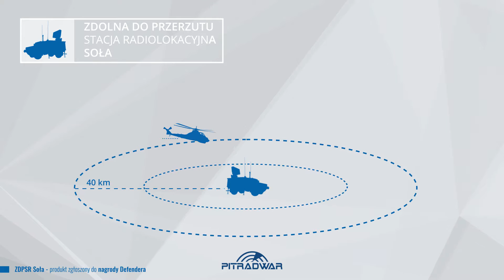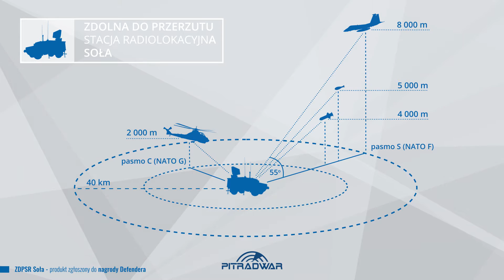PIT-RADWAR S.A. - Zdolna Do Przerzutu Stacja Radiolokacyjna SOŁA